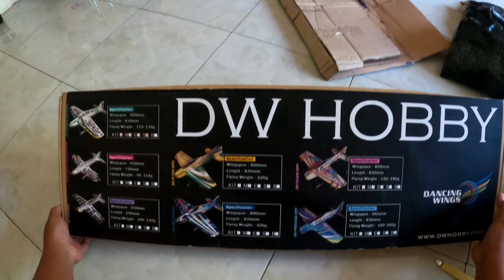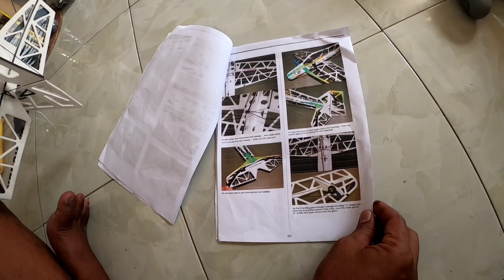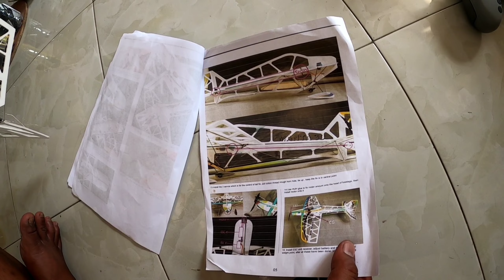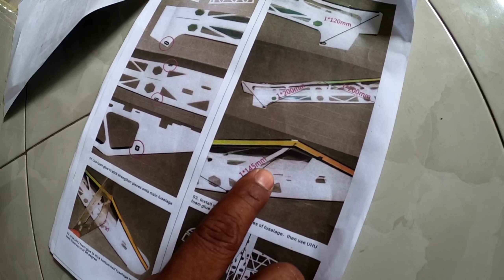Unboxing Rc Pesawat 3D Manta Dancing Wing PNP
Unboxing Rc Pesawat 3D Manta Dancing Wing

SPESIFIKASI:
Wingspan: 800mm
Panjang: 830mm
Flying Weight: 110-130g
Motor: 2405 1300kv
ESC: 15A
Servos: 9gx1 and 5gx2
Prop: GWS 7035
Battery：2S 200-500mAh
Radio: 4CH